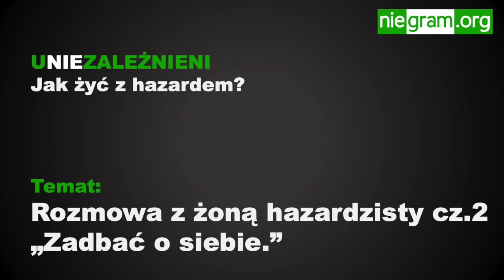Rozmowa z żoną hazardzisty cz.2: "Zadbać o siebie."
O czym rozmawiamy w części 1:
* Jakie były pierwsze sygnały, że coś jest nie tak?
* Jak reagowała na przegrane, oszustwa, problemy?
* Jak pomóc hazardziście?

O czym rozmawiamy w części 2:
* Co to znaczy zadbać o siebie?
* Komu tak na prawdę można pomóc?
* Co można zrobić dla siebie (terapia, grupy wsparcia, edukacja)?
* Jak szukać pomocy?

Poradnia dla współuzależnionych wspomniana w wywiadzie:
SPZOZ Centrum Odwykowe-Poradnia Rodzinna-Zakopiańska 33
03-934 Warszawa
ul. Zakopiańska 33

Podcast Uniezależnieni. Jak żyć z hazardem?
Podcast realizowany przez niegrających hazardzistów, którzy dzielą się swoimi doświadczeniami. Jak zaczęliśmy leczenie? Co robimy na co dzień? Jak otrzymujemy abstynencję od grania? Czy można mieć "normalne" życie? To pytania, na które spróbujemy znaleźć odpowiedź.